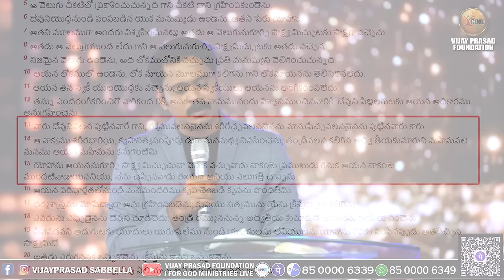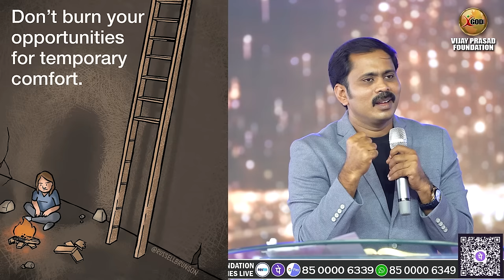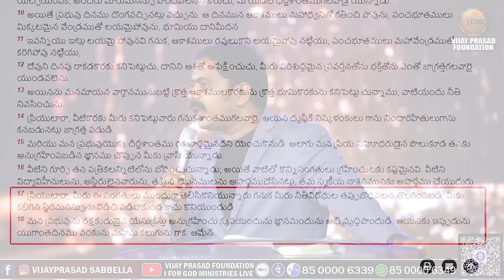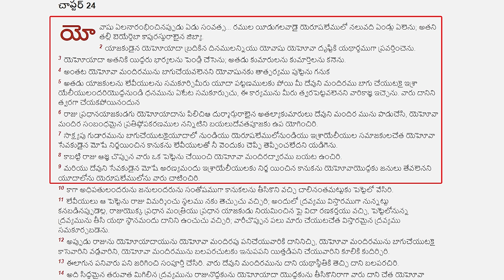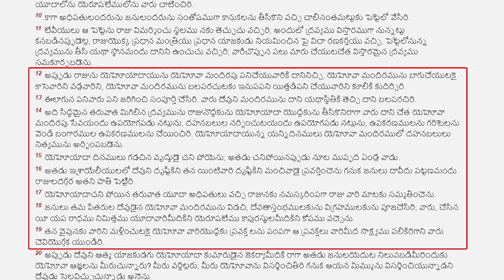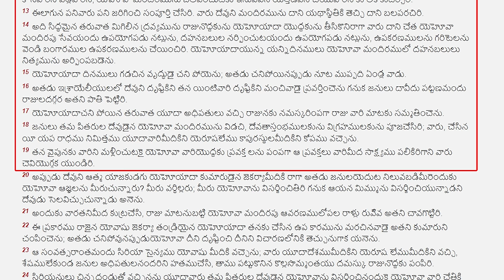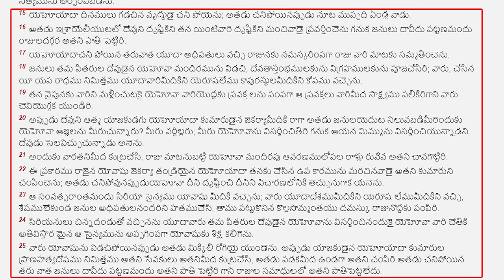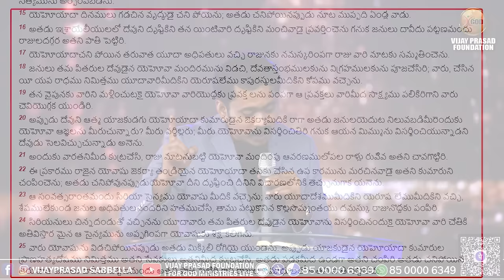ఒక రాజు క్రూరుడై ఏం చేశాడో తెలుసా? కార్యారంభము కంటే కార్యాంతమే మేలు Telugu Christian message